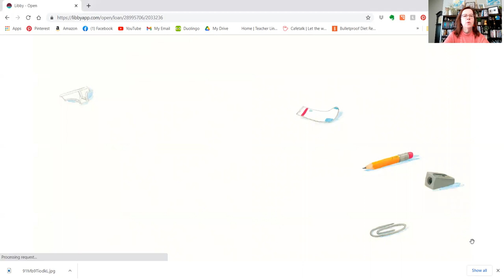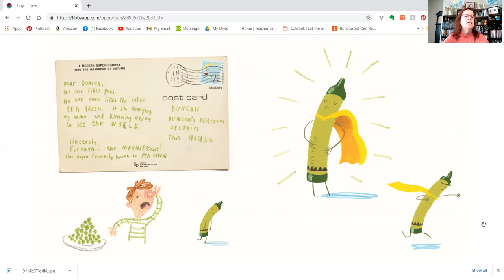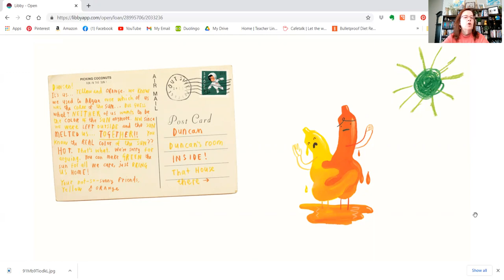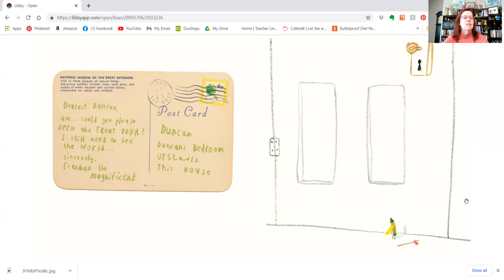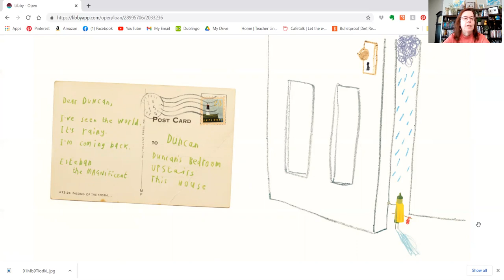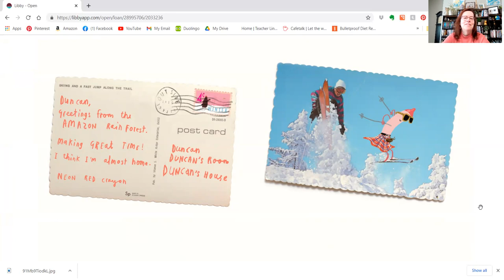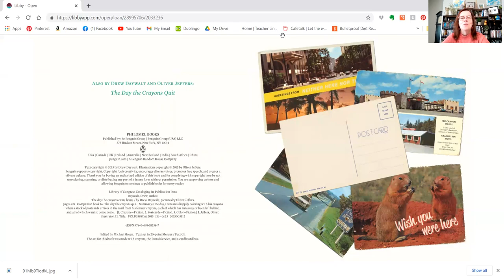PixieLin's Storytime: The Day the Crayons Came Home by Drew Daywalt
Duncan's crayons have had lots of adventures, but now they are ready to come home.

You can find this and other great stories at your local bookseller or library.